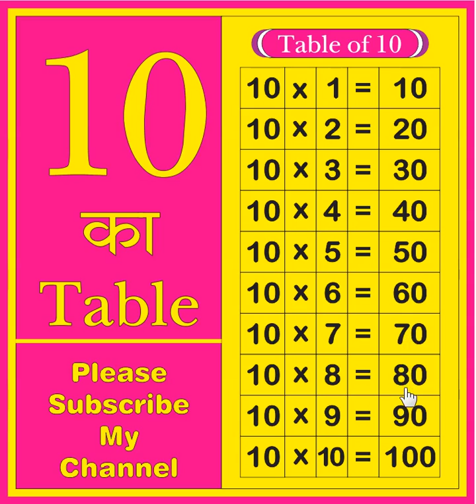10 ka table | Table of 10 | learn tables | multiplication tables | 10 ka Pahada | Times table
10 ka table | Table of 10 | learn tables | multiplication tables | 10 ka Pahada | Times table

Your query:
What is the table of 10?
10 ka table
10 ka Pahada
10 ka table
English me 10 ka Pahada
Times table